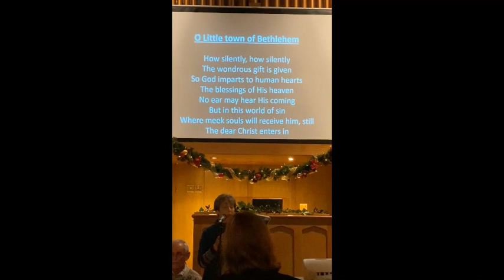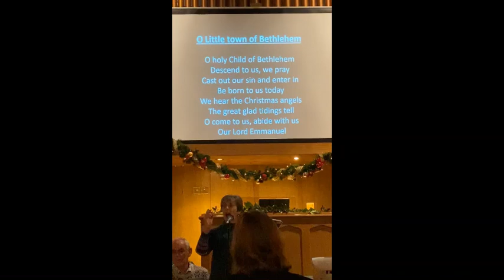O little town of Bethlehem